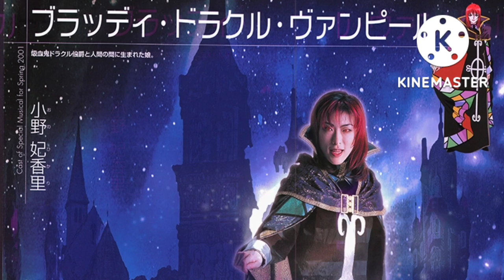Sera Myu - Image de Mon Pere (Instrumental)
From ''Transylvania no Mori (2000).''
Singer: Hikari Ono (Bloody Dracul Vampir)
Original audio file from Sera Myu Antics
Picture from Miss Dream
App Used:
Romaji:
Yami no koromo wa waga shitone
Kodoku ga sumiarasu imawashiki mi wa
Inochi no himitsu uketsugishi
Waga ichizoku no shukumei wo seou

Hito no ko nariya narazu ya
Kanashimi ikari midare semegi
Nido to aenu chichi wo omoi
Toi tsunoru yo no
Ai no yume wa Mon Pere, je t’aime

English:
The robe of darkness is my pillow
My abominable body, which loneliness leaves in a sorry state
inherits the secret of life
I bear the burden of my family’s fate

I am the child of a human, and yet not
Sorrow, anger, unrest, and bitterness
I think of the father I will not see again
The night that brings questions,
Its dream of love is my father, I love you

Previous:
Next: N/A